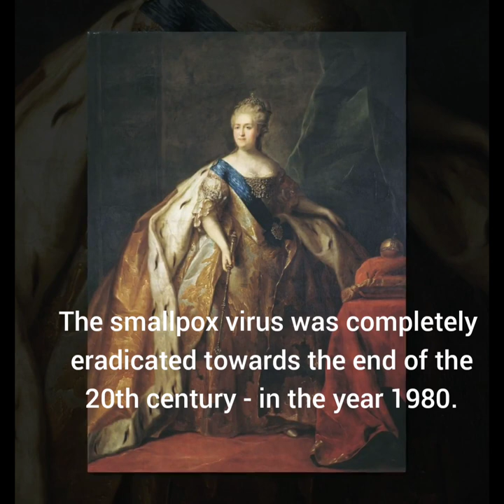The Romanov Vaccine: How Catherine the Great helped eradicate smallpox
In the midst of a fierce smallpox pandemic, in October of 1768, Empress Catherine II was the first in Russia to vaccinate herself against this terrible disease, and then the heir to the throne, 14-year-old Pavel Petrovich.  She took a huge risk and won, becoming an example for her subjects.
 At that time,  inoculation was done using the variolation method.  Several cuts were made on the arm of the patient,  and a tiny amount of the smallpox virus from an infected person would be inserted.  Of course some people inoculated this way also died of small pox, but the chance of death was 20 times less compared to dying from the disease itself.
Empress Catherine studied this method thoroughly, and finally chose a doctor who would perform the variolation -  the Englishman Dr Thomas Dimsdale, who
arrived in St. Petersburg that previous summer.  At that point,  many were already infected at Court, and some had died.
A six-year-old peasant boy, named Sasha Markov, became the donor of smallpox material for the Empress.  He was brought to the Winter Palace at night, and Catherine was injected with a virus from his infected lymph. The next morning, the Empress left for Tsarskoe Selo.  For several days she did not feel any side effects.  But five days later, she developed chills, fever, and swelling of glands. A few pockmarks appeared, which "burst, darkened and disappeared ".  Catherine lost her appetite and had a constant headache. Finally, a week later, the Empress recovered, and the people were informed.   Shortly after that, Grand Duke Paul was inoculated the same way. Years later,  his wife, and their elder sons went through small pocks variolation as well. The boy Sasha Markov recovered, and was granted a title of nobility, his family coat of arms depicting a bare arm with a pockmark; he received a  prefix to his  surname: Ospenniy (Smallpox). From then on, this smallpox vaccination method was used all over Russia. The disease weakened every year and was eventually completely defeated. Empress Catherine the Great, having decided to volunteer as a subject of such a risky experiment, set a brilliant example for her subjects. The Senate adopted a decree of thanksgiving to the Empress and the Heir "for the magnanimous and famous feat towards the well-being of their subjects by inoculating smallpox" and established a celebration on the 21st day of November every year.  This decree emphasized the outstanding role of the imperial family in the dissemination of important medical practices and ordered the annual celebration to commemorate this. On  November 22, 1768,  senators, state staff and deputies gathered in the Cathedral Church of the Nativity (on the site where Kazan Cathedral now stands), where the decree was read after a mass. Catherine strove for the widest possible application of the smallpox vaccination.  Vaccines became mandatory for pupils of state educational institutions, in particular cadet corps.  In order to encourage parents to vaccinate children against smallpox, an award of one ruble in silver was introduced for each child who underwent the procedure.  Even a table medal was created, to commemorate the introduction of smallpox vaccination in Russia on October 12, 1768. For over a century, Catherine's direct descendants and subjects alike, were all inoculated for smallpox.

From Nicholas II' 1916 diary:
"11th June. Went to molebna at 10 o'clock with everyone, in light of Olga's name day. Alix stayed in the train until breakfast... Read and by 8 o'cl. went [back] to the train. Everyone got vaccinated against smallpox.  Alexei got a headache and towards the evening his temperature rose to 38.4"

From Tsarevich Alexei's 1916 diary:
"11/24 July, Monday.  Today, Mama, my sisters and I were vaccinated against smallpox... We got to the train in the evening, I had a headache when we arrived. Temperature of 38.2. I went to bed early."

In the year 1980, the World Health Organization announced the complete eradication of smallpox on the planet.  The victory over smallpox is one of the greatest achievements of human civilisation.  One of the important contributors to this path was the "Romanov imperial inoculation" of Catherine the Great, - the gift she made to herself and the Russian society during the Age of Enlightenment.

I welcome your comments and observations here, which will also help my channel get noticed by the YouTube algorithm. Thank you again!